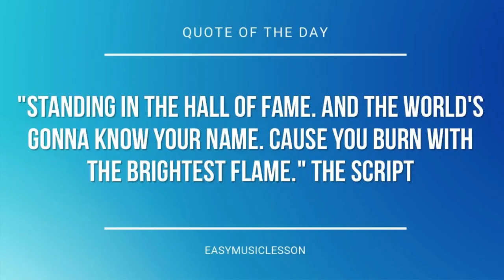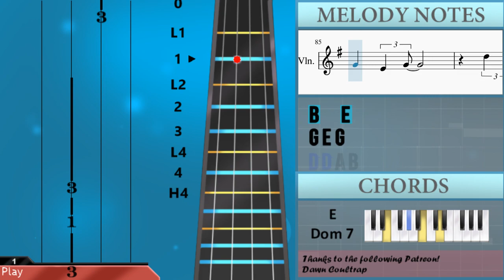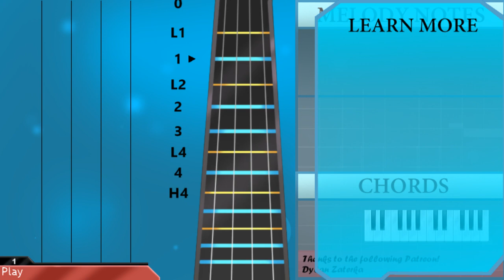How to play Bananaphone by Raffi on Violin (Tutorial)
The easiest way to learn how to play Bananaphone by Raffi on the violin. It's a violin tutorial for Bananaphone by Raffi.

EasyViolinLesson teaches you to play the your favorite instrument, through easy and simple animation so that you too can learn how to play Bananaphone by Raffi on the violin easily. A violin tutorial with visual animation graphic.

Chords of Violin arrangement:
G Maj   D Dom 7   D Dom 7   G Maj   D Dom 7   D Dom 7   G Maj
D Dom 7   G Maj   D Dom 7   G Maj   D Dom 7   E Dom 7   E Dom 7
A Min 7   A Min 7   G Maj   E Min   A Dom 7   A Dom 7   D Dom 7
D Dom 7   G Maj   D Dom 7   G Maj   D Dom 7   G Maj   D Dom 7
E Dom 7   E Dom 7   A Min 7   A Min 7   G Maj   E Min   A Dom 7
A Dom 7   D Dom 7   D Dom 7   G Maj   D Dom 7   G Maj   D Dom 7
G Maj   D Dom 7   E Dom 7   E Dom 7   A Min 7   A Min 7   G Maj
E Min   A Dom 7   D Dom 7   G Maj   G Maj   F# Dom 7   F# Dom 7
B Min   B Min   F# Dom 7   F# Dom 7   B Min   B Min   E Dom 7
E Dom 7   A Maj   A Maj   A Min 7   A Min 7   D Dom 7   G Maj
A Min 7   A Min 7   G Maj   E Min   A Min 7   D Dom 7   G Maj
E Dom 7   A Min 7   D Dom 7   G Maj

Melody notes of Violin:
B4 C5 D5 B4 C5
E4 E4 E4 E4
E4 E4 E4 A4
B4   A4
A4 F#4
A4   G4
G4 F#4 E4
G4 E4 B4 E4 G4
A4 D5
B4   A4
A4 G4 F#4
A4   G4
E4 D4 E4 G4 E4 D4 E4
B4 G4 E4
D5 D5 E5 D5 B4 G4
B4   A4
D5 D5 A#4 B4
B4   G4
F#4 F#4 G4 F#4
G4 F#4 G4   F#4
B4   B4 D5 C#5
B4   F#4
B4   F#4
B4 G#4 C#5 E4 F#4
E4 G#4 B4
A4 D5 C#5 E5 A4
A4 C#5 E5 A4
B4 G4 E4
B4 B4 B4
B4 D4
G4 G4 A4 G4 G4
A#4 A4 A4 G4
B4 B4 B4 C5 B4 B4 B4
C5 B4 B4 B4
B4   B4
B4   E4
G4 E4 G4
D5 D5 A4 B4
B4   G4